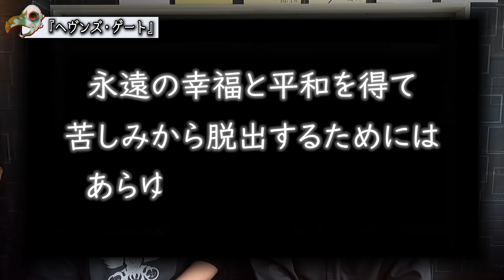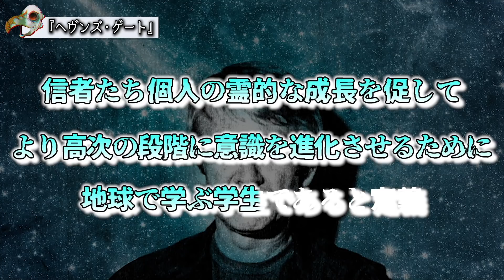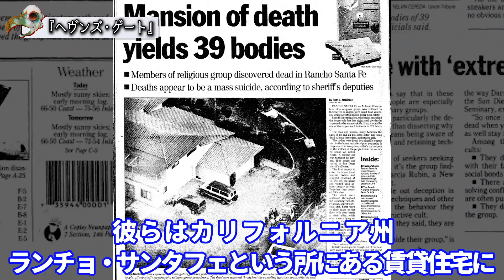UFOとスピリチュアルが混ざったカルト教団がヤバい！終末思想で集団自殺・・・【MATT SHOWコラボ】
今回は『MATT SHOW』のマットさんに来ていただき、UFOとスピリチュアルが混ざったカルト教団の話をしていただきました！変わった思想から、最終的には信者が集団自殺。一体どのような教団だったのでしょうか？

Youtube上では話せないディープなネタを隔週金曜日にアップロードしていきます。